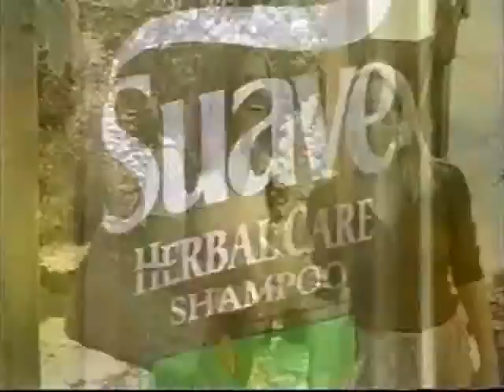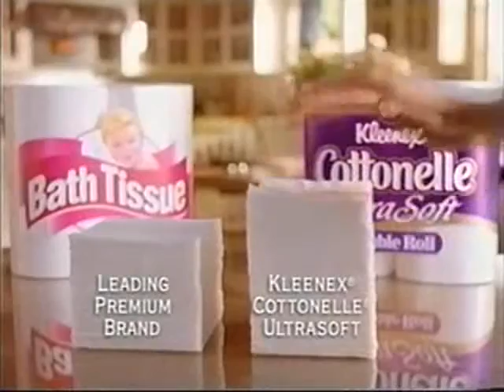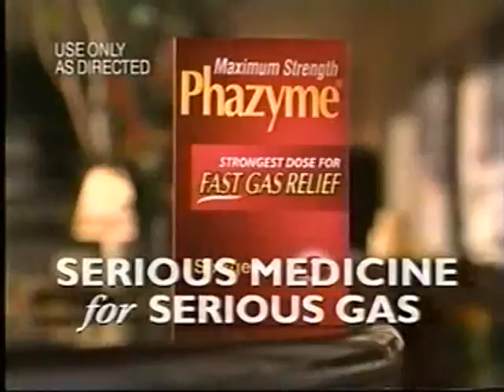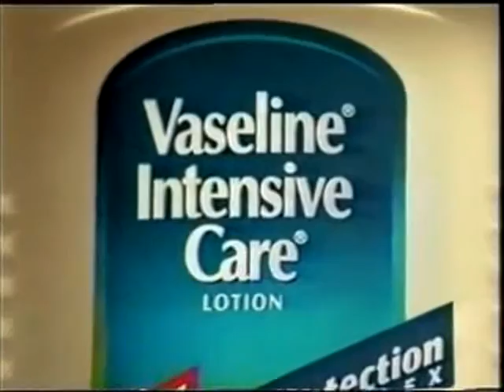ATWT 11 10 98